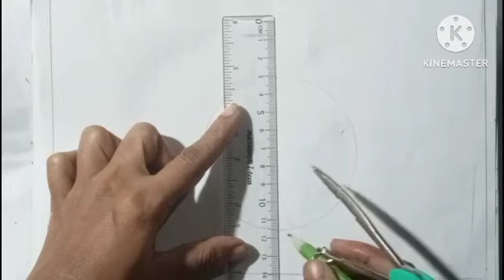How to draw a nice pitcher .